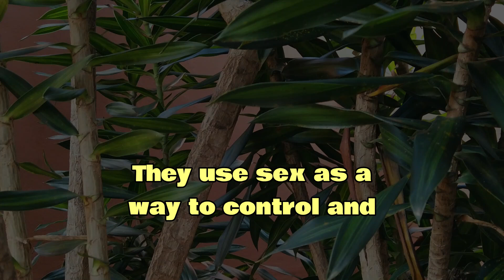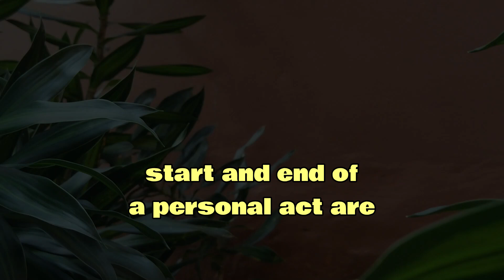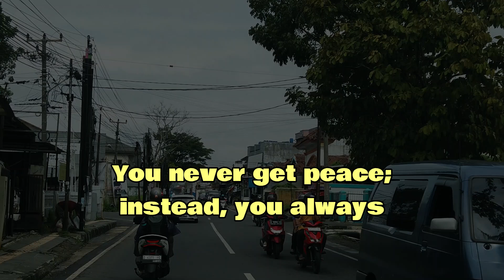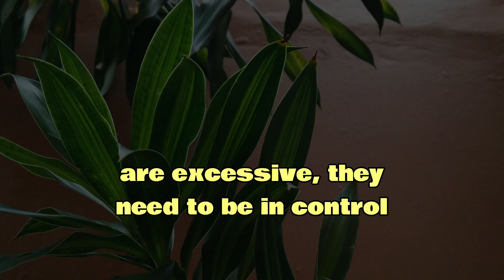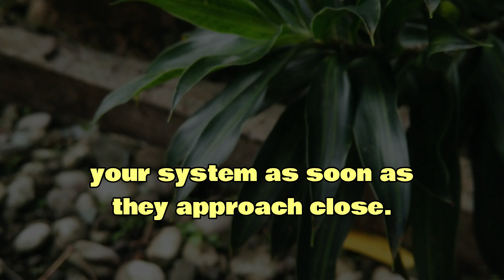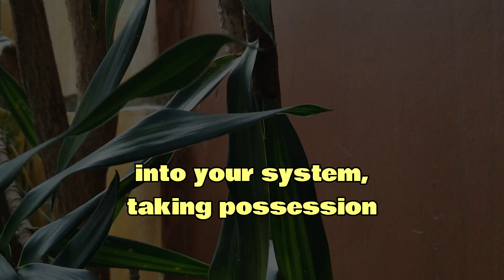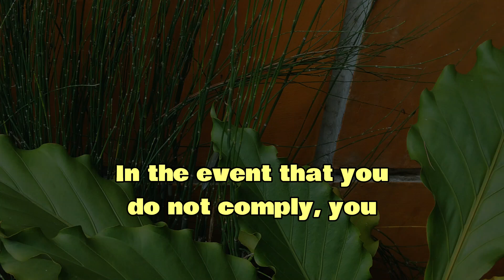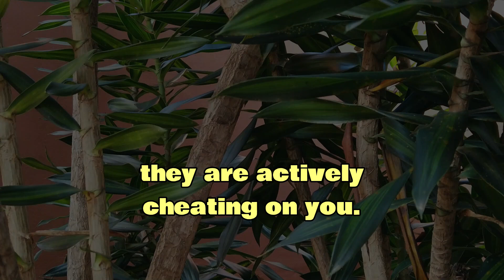How Narcissists Manipulate Your Sex Life for Control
A narcissist is like being with a robot when it comes to relationships. There is no love, respect, connection, or closeness in the relationship, to make you feel rejected. They'll treat you like a thing and then throw you away.